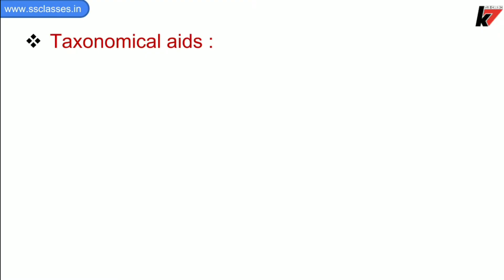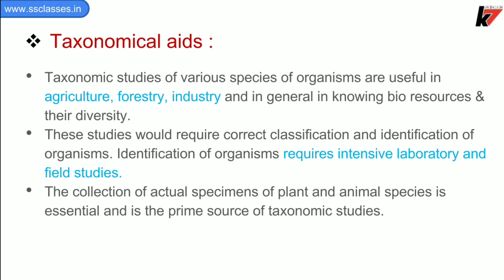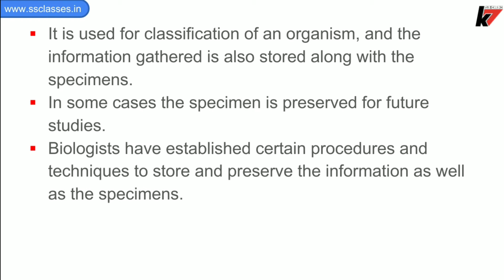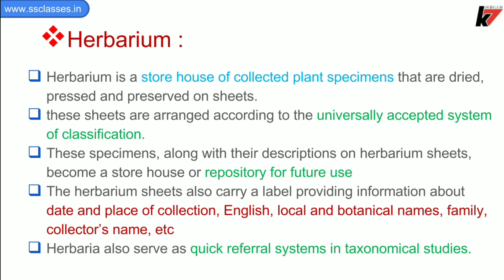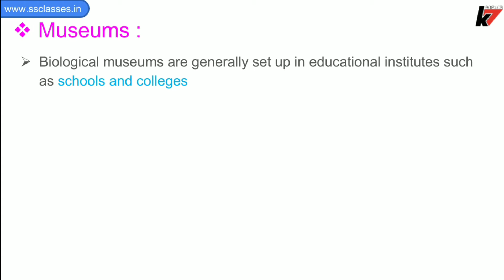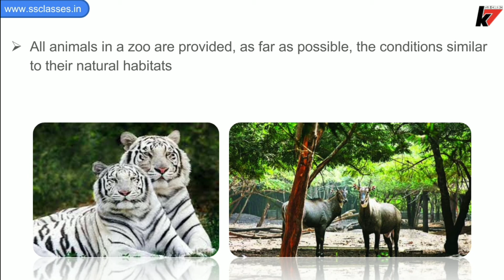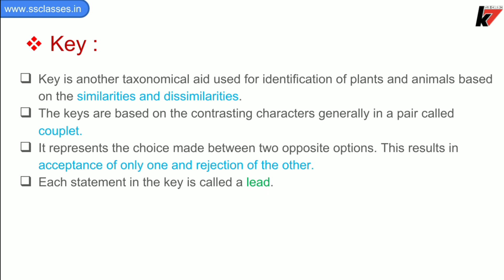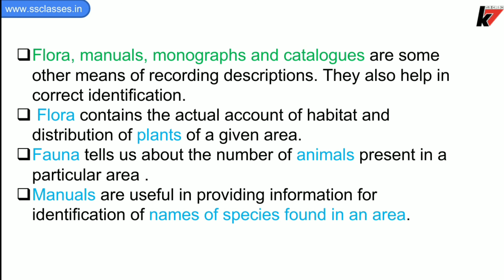Taxonomical Aids Class 11 in Hindi (The Living World) #2 NEET Board Revision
In this video Akash Pandit has discussed the all taxonomical aids in Hindi from the chapter The Living World. As per the NCERT Syllabus of the class 11, you will understand and revise the all taxonomical aids or categories of class 11.

'Science ke 7' is an educational YouTube channel that is a part of S S CLASSES Foundation. I am Satish Pandit Founder of S S CLASSES. From class 10 up to Bachelor of Science (B.Sc), our channel helps you. Science, Mathematics, Physics, Chemistry, and educational updates are our video topics.